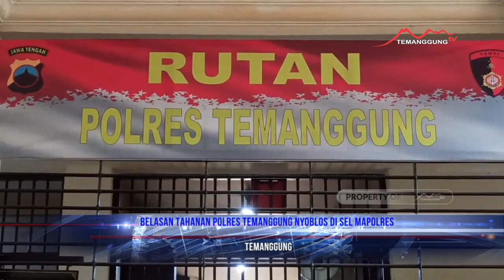BELASAN TAHANAN POLRES TEMANGGUNG NYOBLOS DI SEL MAPOLRES